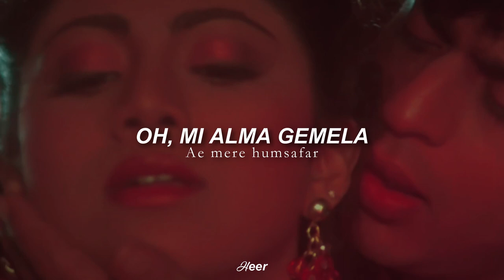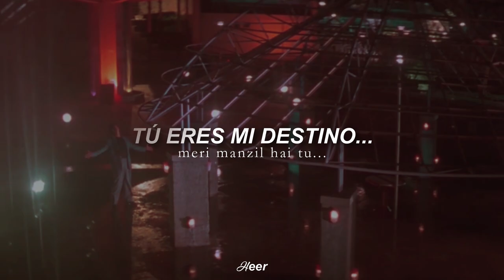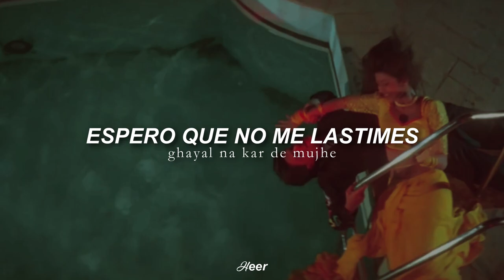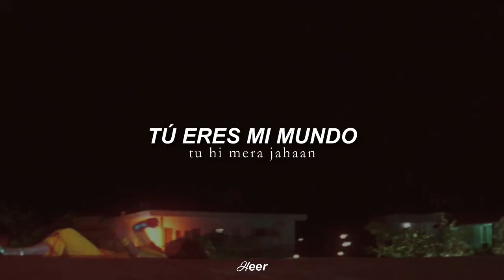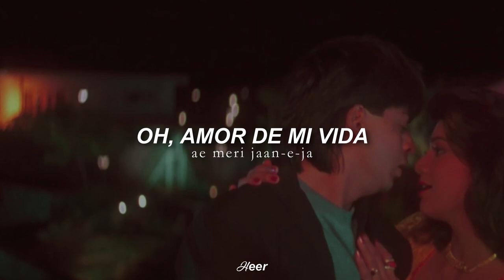Ae Mere Humsafar - Baazigar (Traducido al español)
𝗩𝗶𝗱𝗲𝗼 𝗛𝗗 ♡

𝘾𝙖𝙣𝙘𝙞ó𝙣: Ae Meri Humsafar.

𝙋𝙚𝙡𝙞𝙘𝙪𝙡𝙖: Baazigar.

𝘼𝙘𝙩𝙤𝙧𝙚𝙨: Shah Rukh Khan, Kajol, Shilpa Shetty.

¡Hola de nuevo! :D♡ ¿Cómo están, corazones? Espero que teniendo un gran día :D Hoy les traigo la traducción de esta canción que es simplemente hermosa, no sé ustedes pero a mí me gusta muchísimo. Y además la belleza de Shilpa Shetty lo es todo, ¡Me encanta!♡

Algunas curiosidades de la peli:

❥Primeramente, ¿Qué significa Baazigar? Esta palabra proviene del idioma Hindú que significa "Ilusionista". También puede tener el significado de que "Baazigar" es una persona que "busca conseguir lo que quiere sin pensar en las consecuencias". Lo que va perfectamente en el caso de la película y la canción, que habla más que todo de un "sobrenombre o némesis de sí mismo", eso también podemos ver reflejado en el disfraz de "El Zorro" que lleva ShahRukh, que en su capa tiene escrito su sobrenombre o alias "Baazigar".

❥Se consideró para el papel principal masculino, es decir el de SRK, a actores como Salman Khan y Armaan Kohli. Pero ambos lo rechazaron porque el papel tenía matices negativos.

❥Este Film es considerado el primer éxito comercial de Kajol y el debut de la actriz Shilpa Shetty.

Bueno, ahora que sabemos un poco más de este film, ¿Qué les parecieron las curiosidades de esta peli? Interesante, ¿no? :D

𝙷𝚎𝚎𝚛©